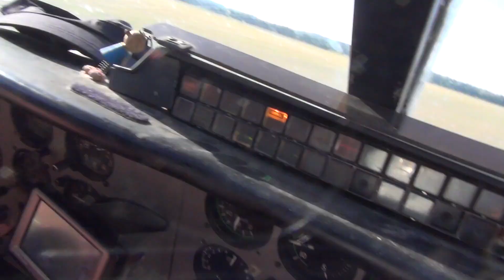SUMMER DORNIER 2016 DAY 2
One edit a day challenge !
retour sur le boogie d'été @ Skydive Pujaut
Edit - Benoît Alziary Photography

GaaaaZZZzzzzzZZz !